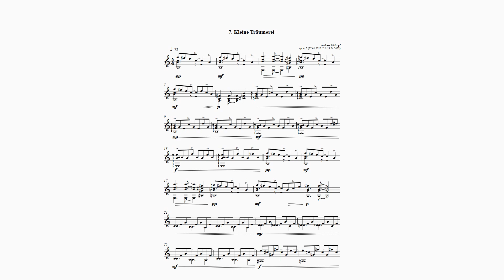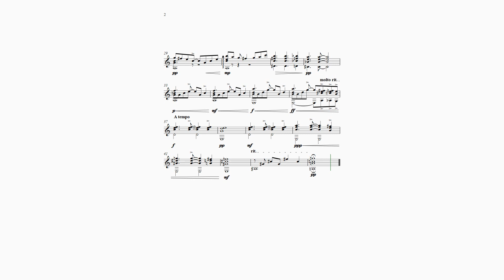Wittkopf, Kleine Träumerei op. 4, 7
Ein "Klangstück" - im Juni 2023 überarbeitet.

Das Stück ist Grundlage für das siebente Stück aus "Short Pieces op. 68 for Guitar and Strings".